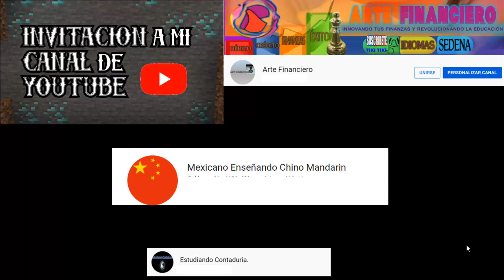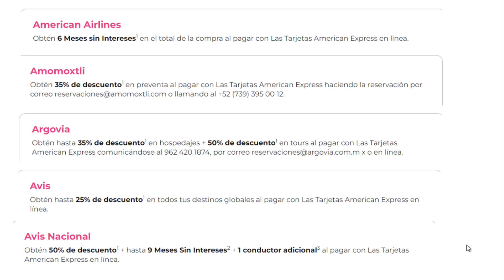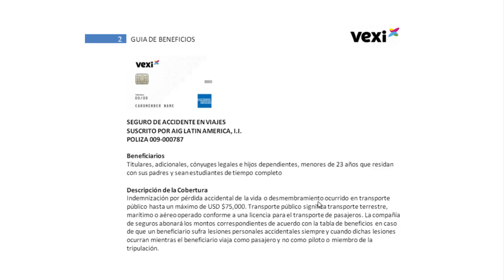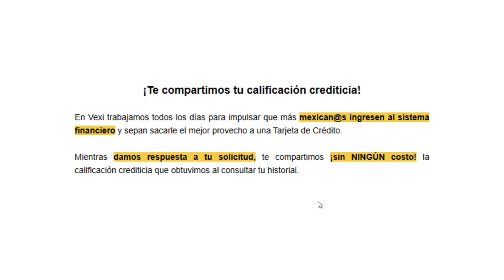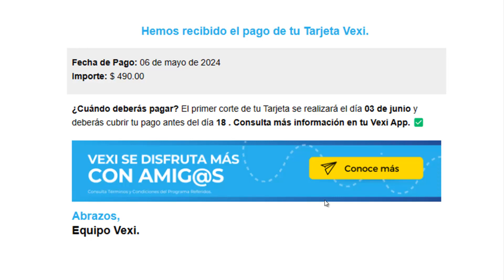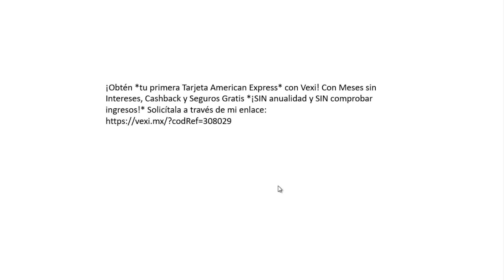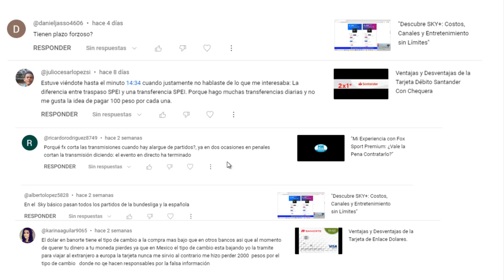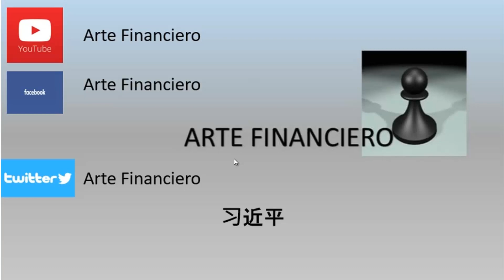"Descubre Vexi: Tu Pasaporte a la Libertad Financiera respaldado por American Express"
"¡Bienvenidos a mi canal! En este video, te sumergirás en el mundo de Vexi, la tarjeta de crédito respaldada por American Express que está revolucionando la forma en que manejamos nuestras finanzas. Desde su proceso de solicitud hasta su uso cotidiano, te guiaré a través de cada paso para aprovechar al máximo esta herramienta financiera. Descubre cómo obtener tu propia tarjeta Vexi y cómo puede ayudarte a alcanzar tus metas financieras. ¡No te lo pierdas!"